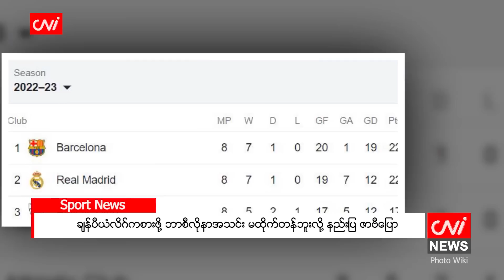အောက်တိုဘာ ၁၃ ရက်နေ့ ညနေခင်းသတင်းအစီအစဉ်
-  တည်ဆဲဥပဒေများ လိုက်နာရန် ANP ကို UEC သတိပေး

-  မြန်မာလုပ်သားများအား သက်သေခံလက်မှတ် ထုတ်ပေးရန် ထိုင်းက မြန်မာကိုကမ်းလှမ်း

- ဘင်္ဂလားဒေ့ရှ်သို့ ရခိုင်က ဆန်အပါအဝင် ဆန်တန်ချိန် ၂ သိန်းပို့မည်

- ဘယ်လာရုစ် ယူကရိန်းစစ်ပွဲထဲပါဝင်ရန် နီးလာ

- နျူလက်နက် သယ်ဆောင်နိုင်သည့် ခရုဇ်ဒုံးကျည် မြောက်ကိုရီးယား စမ်းသပ်ပစ်လွှတ်

- ဘိုင်ဒန်၏ အမျိုးသားလုံခြုံရေးမဟာဗျူဟာက တရုတ်နှင့်ရုရှားကို ဦးတည်

- ချန်ပီယံလိဂ်ကစားဖို့ ဘာစီလိုနာအသင်း မထိုက်တန်ဘူးလို့ နည်းပြ ဇာဗီပြော စသည့် သတင်းများကိုတင်ဆက်ပေးထားပါသည်။